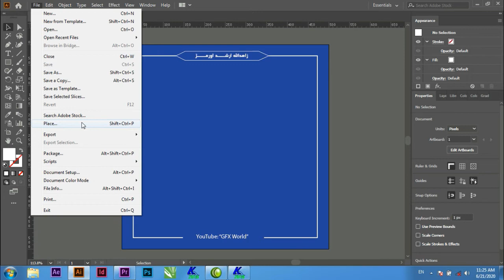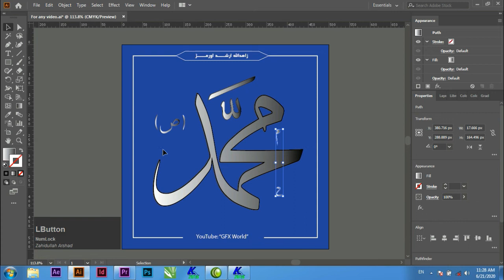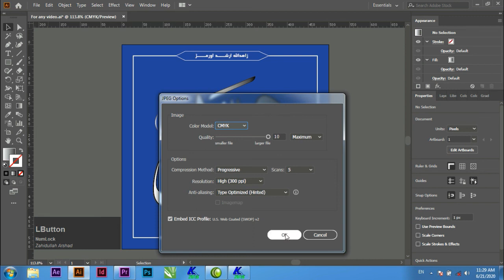How to save Kelk file and import to Adobe Illustrator cc 20202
In this video you'll learn How to save Kelk file and import to Adobe Illustrator cc 20202